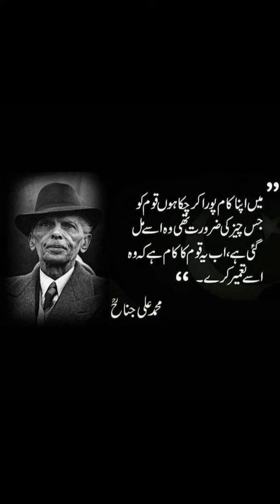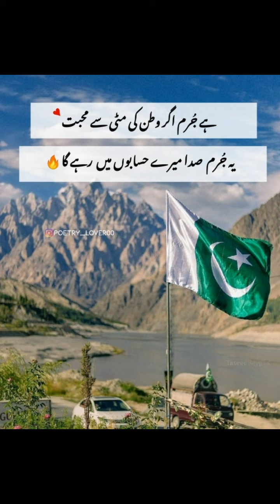14 august dp pictures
14 august dp pictures @hakeemluqmankibaatain